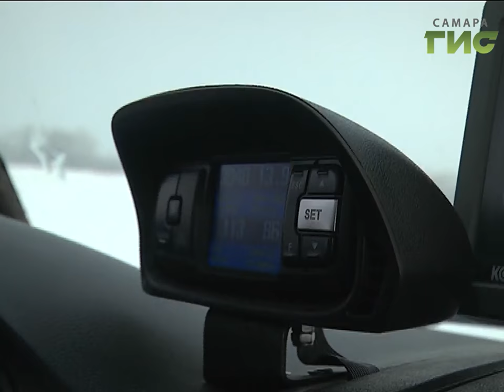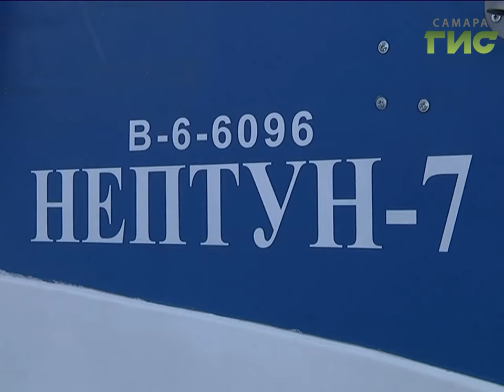За 50 минут до Ширяево. Впервые в Самаре открыли навигацию в Репинские места на воздушной подушке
Из Самары в Ширяево - с ветерком. Путь по Волге открыт. Впервые в истории самарской навигации до поселка можно добраться на судне на воздушной подушке , которому дали романтическое имя - Нептун. Два таких речное пассажирское предприятие купило в прошлом году. Рейсы интересны не только жителям Ширяева, но и туристам.